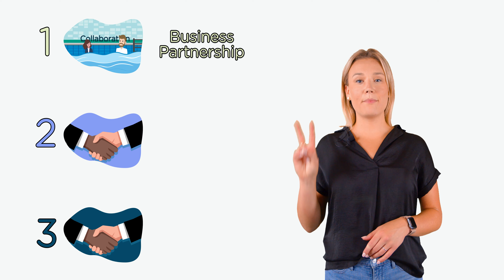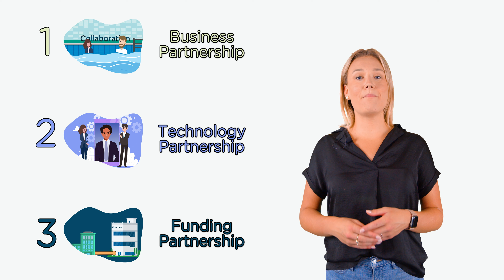Three Partnerships Your Staffing Firm Must Have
Are you starting a staffing firm or looking to expedite your firm's growth? You came to the right video! This video explains the three partnerships your staffing firm needs to establish and what they mean for your business's future.

1. Business Partnership
2. Technology Partnership
3. Funding Partnership

To learn more about efficient ways to grow your staffing business, click the link below or give our team a call today!

Recording and editing credits: @agrovarus5322